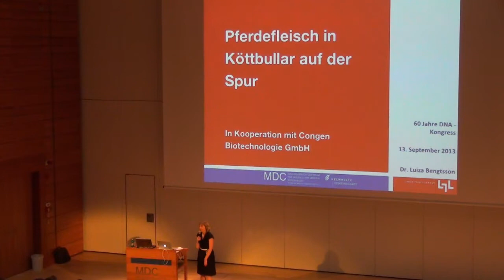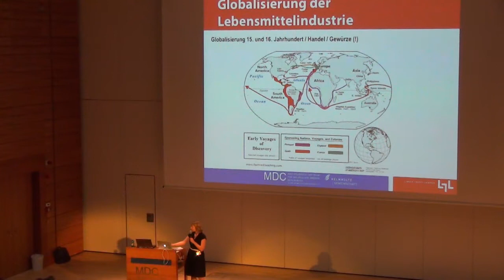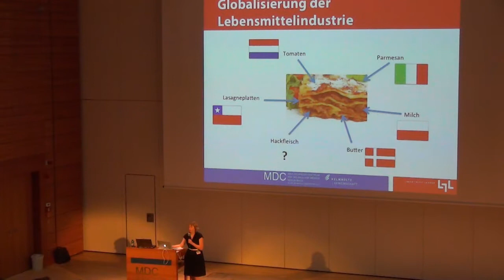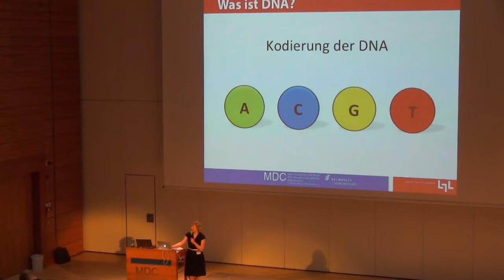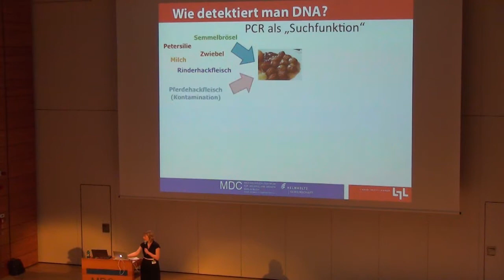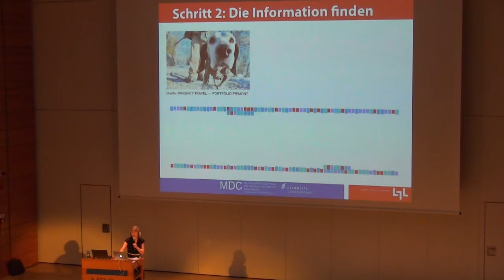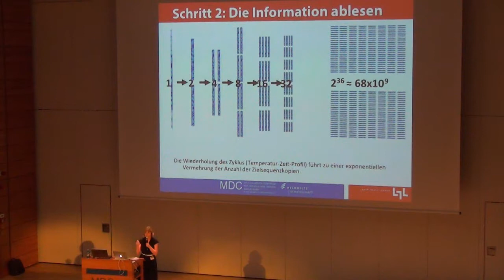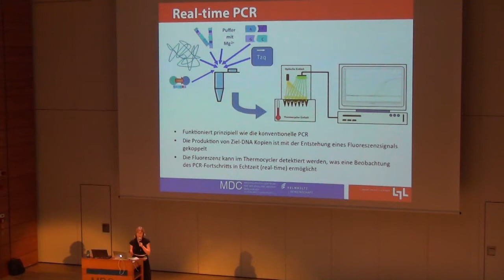DNA 60 | Pferdefleisch in Köttbullar auf der Spur | Dr. Luiza Bengtsson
Vortrag auf dem "60 Jahre DNA" - Kongress für Lehrkräfte, Studierende,
Schüler/innen und Interessierte
13./14. September 2013
organisiert von Max-Delbrück-Centrum für Molekulare Medizin, Gläsernes Labor und Museum für Naturkunde Berlin

Rindfleisch, Pferdefleisch, gar kein Fleisch - und doch sieht das (Fleisch-) Gericht immer gleich aus... Wie kann man denn herausfinden, was genau es beinhaltet? Die Antwort liegt in der DNA! Jedes Lebewesen hat einen Barcode und wir erzählen Ihnen wie man diesen scannt.